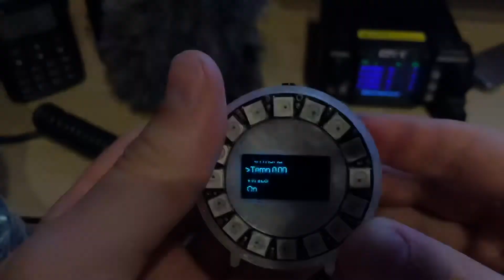Oled ring v 2.1 Temp sensor